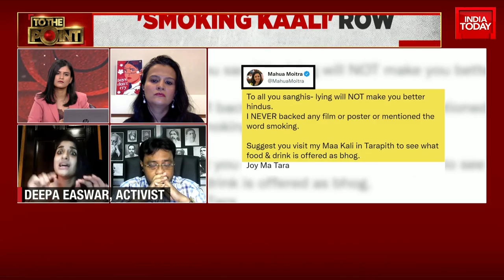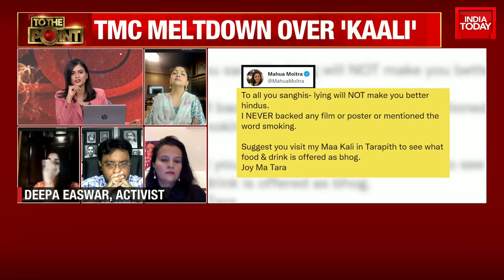Activist Deepa Easwar Expresses Irritation Over 'Smoking Kaali' Poster, Demands Boycott From Film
Kaali Poster Controversy: The Trinamool Congress (TMC) has condemned party MP Mahua Moitra's remarks on Goddess Kaali where she called the Hindu deity a "meat-eating, alcohol-accepting goddess".
"The comments made by @MahuaMoitra at the ch comments," the tweet put out by the official handle of TMC read.
Speaking at the India Today Conclave East 2022 on Tuesday, Mahua Moitra reacted to a controversy over a movie poster showing Goddess Kaali smoking a cigarette.

“Kaali to me is a meat-eating, alcohol-accepting goddess. You have the freedom to imagine your goddess. There are some places where whiskey is offered to gods and in some other places it would be blasphemy,” Moitra said, while speaking on day 2 of India Today Conclave East 2022.

The Kaali Poster controversy erupted after filmmaker Leena Manimekalai shared the poster of the film on social media. The poster depicts a woman dressed in the costume of Goddess Kaali. She is seen smoking a cigarette in the photo. Along with her usual accoutrements of trishul (trident), and sickle, the actor playing the goddess is shown wielding the LGBTQ+ community's pride flag.

Watch this debate on To The Point with Akshita Nandagopal with panelists author Meghna Pant, Political Analyst Manojit Mandal, Activist Deepa Easwar , Actor and Politician Khushbu Sundar and Activist Andrea D Souza to know more: